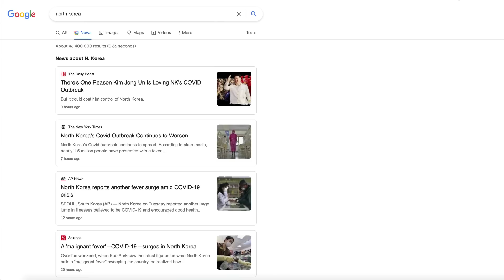Economic Hell is Coming in The Next 6 Months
This will CRASH the Economy.. Mark my Words.. Add me on insta @thisisjohnwilliams

Clubhouse --- @johnwilliamsbiz

This is the real economic uncertainty that we have all been anticipating.  Many stock investors, crypto investors, real estate investors and investors of all forms have been wondering in the investing landscape is going to reverse or if we are heading into economic hell? If we head into economic hell what should we do to property invest and how do we prepare for economic hell in this economy?  I believe that over the next six months we will see a recession supported with higher mortgage rates, higher consumer debt costs, higher inflation and all supported with more supply chain disruptions and more uncertainty in the world.

The economic hell will become much more clear when investors realize that we are not out of the woods just yet and there is more uncertainty ahead that will greatly impact the stock market, real estate market, bond market, crypto market and NFT space as a whole.

This change will costs many millionaires to lose their millionaire status and many billionaires to increase their wealth tenfold.  Why would many millionaires lose their status of becoming a millionaire? Many millionaries were created due to a a random stock or crypto investment and that market is over.

We are entering the intrinsic value and value investing market that will be unlike the market and economy that we just left and many investors will learn a very hard less on where the economy and stock market, real estate market and inflation will be headed and how to invest accordingly.